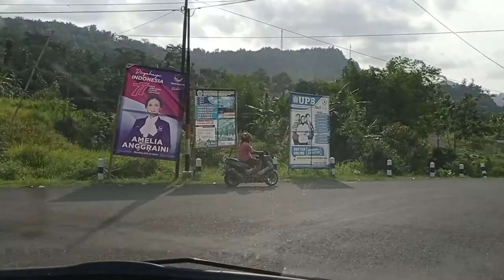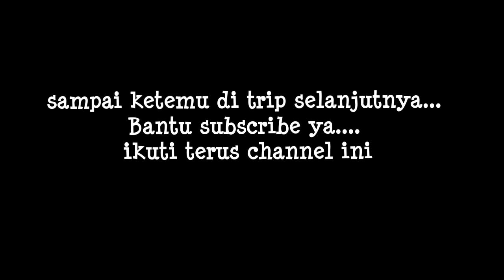INFO JALAN: Jalur Alternatif Indah dan Ekstrim Waduk Sempor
Jalan alternatif Waduk Sempor menghubungkan kabupaten Kebumen dan Banjarnegara dapat di tempuh dalam waktu singkat antara  45 menit sampai dengan 1 jam. pemandangan yang indah, tetapi tetap harus hati hati karena Jalan meliuk liuk dan naik turun.